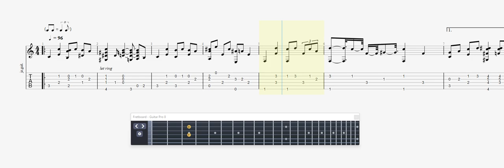Mama Cass Dream A Little Dream Of Me GUITAR TAB